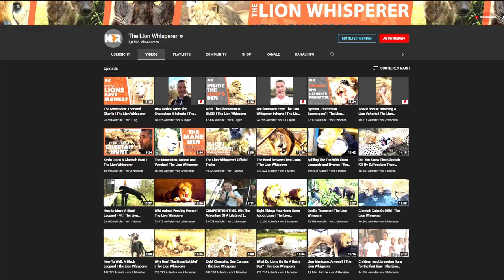Why Scavengers Are Irreplaceable In Their Ecosystem | Hyena &Vulture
When there is a carcass around, scavengers are not far. The two-party clean up crew consisting of a variety of vulture-species and clans of hyenas will be right around the corner.
Let's take a closer look, why the scavengers hyena and vulture should not be hated and are actually vital to their ecosystem.

Intro: Zelda & Chill - Dark World by @MikelTBE
Background: Whip - Yung Logos
Outro: Zelda & Chill - Song of Storms by @MikelTBE

Pictures and Videos:
Most used material was downloaded from pexels.com, unsplash.com and pixabay.com (Free to use).
Other pictures have been licensed and downloaded through depsiotphotos.com